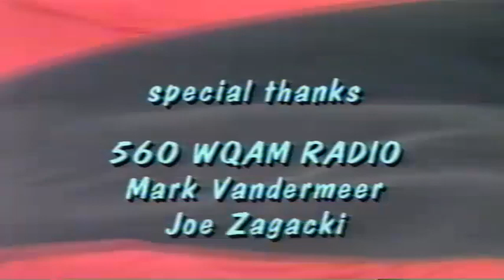Miami Hurricanes Football (2000) — "The Drive For Five"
A recap of the Miami Hurricanes' 11-1 season in 2000—the Canes overcoming an early road loss at Washington, before taking out No. 1 Florida State and No. 2 Virginia Tech—getting screwed out of an Orange Bowl title game shot against No. 1 Oklahoma, but taking it out on No. 7 Florida, 37-20 in the Sugar Bowl.